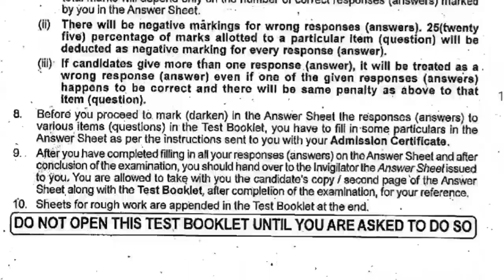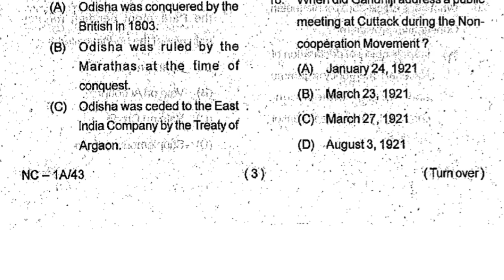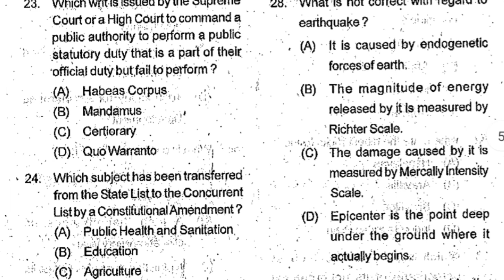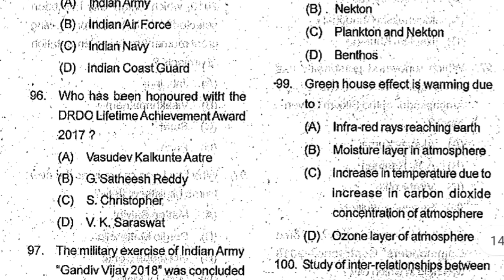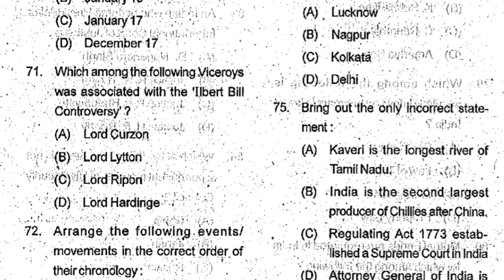ASO OPSC exam Previous year GK | 2018-2019 exam | ASO GK questions | Chinmayee Mishra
ASO 2021 VACANCY details here

Odia GK - first in Odisha

General English question paper
Selection process
Syllabus
Age limit
Details syllabus
Exam pattern

Odisha public service commission (OPSC ASO recruitment ) is going to soon release the OPSC ASO recruitment notification 2021. The OPSC ASO recruitment notification 2021 will aim at recruiting candidates Group-B of Odisha  secretariat service under the home department of Odisha government.